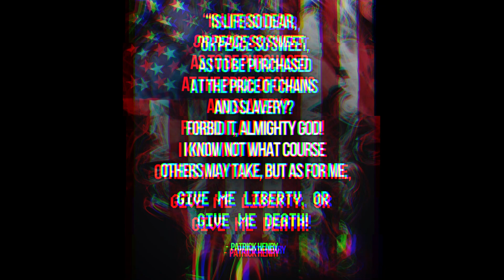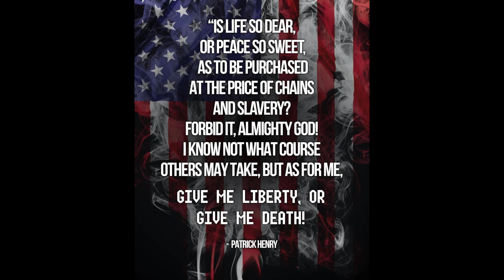By God Well Have Our Home Again - USA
Song "By God Well Have Our Home Again" - American Nationalist Song. American Patriot Song, Modern American Folk Music.